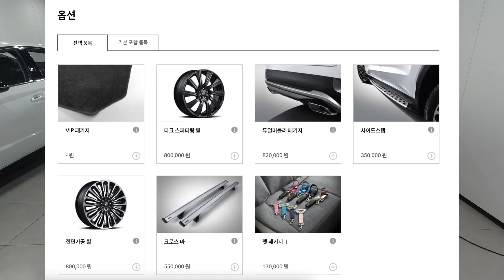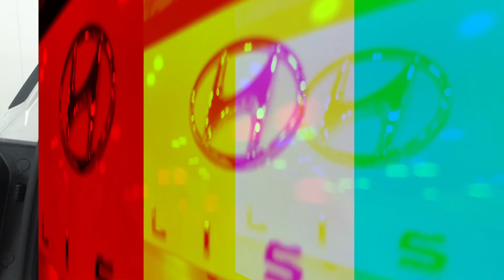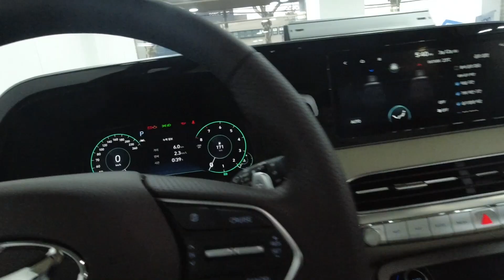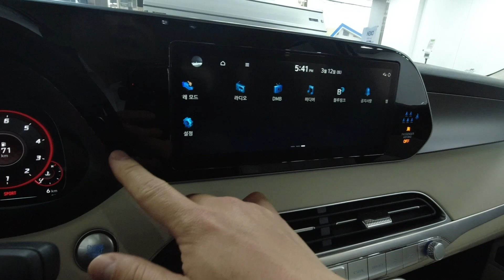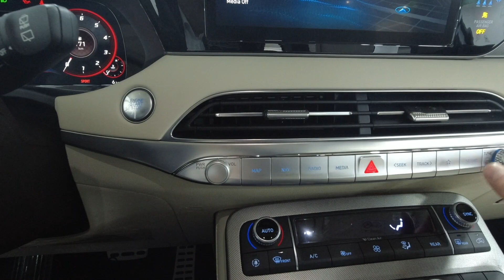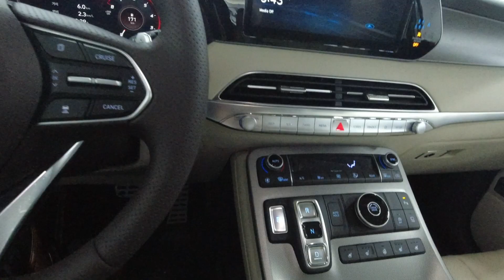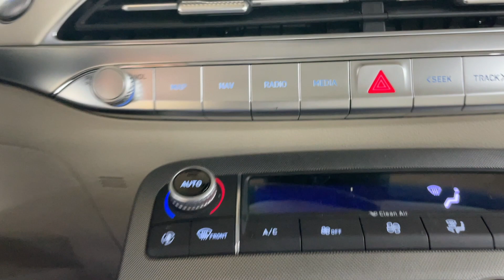팰리세이드 캘리그래피 괜찮을까? 실내 베이지 색상 디자인도 궁금하다면!!! 필수 시청 영상 /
안녕하세요. 아빠곰 TV 입니다.

오늘은 곧 페이스리프트를 앞두고 있는 팰리세이드 차량 살펴보려고 합니다.

출시이후 꾸준하게 인기가 있는 차량인데요.

이 가격에 이만한 크기의 SUV 차량에 이 옵션은 정말 너무좋은 선택지라고 생각을 합니다.

이 차량 어떤 매력이 있을지 함께 살펴보도록 하겠습니다.